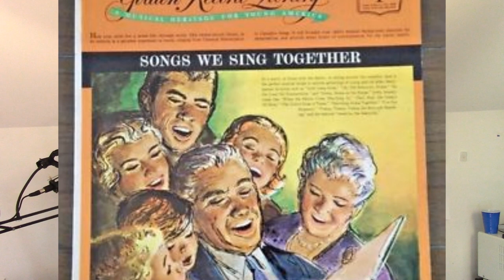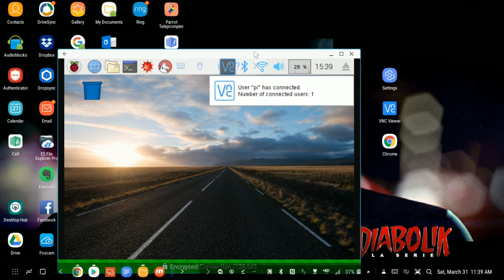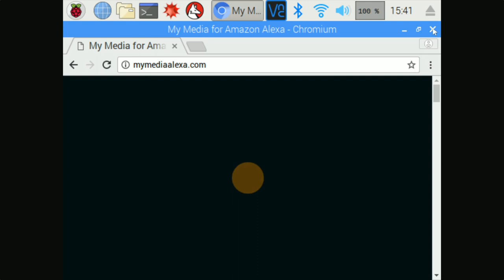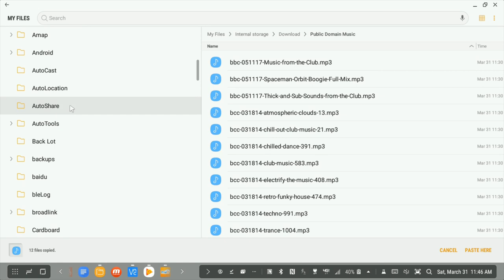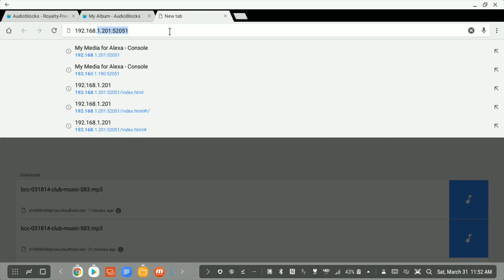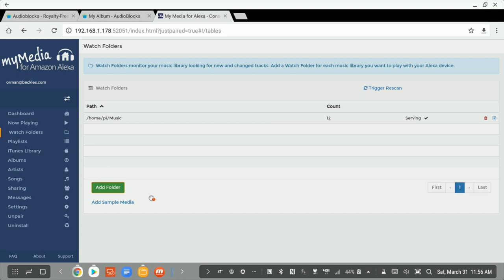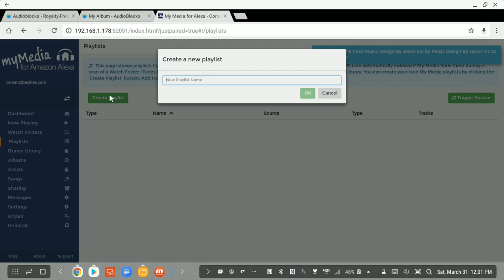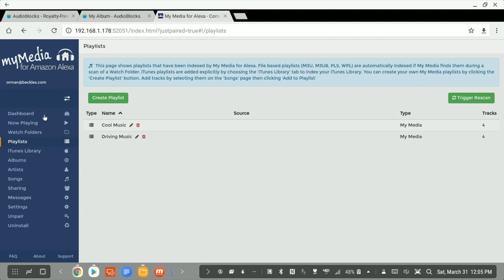Secret To Playing Your Own Music On Amazon Echo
Want to play music from your own library on your Amazon Echo aka Alexa?

I'll show you step by step how to do it!

Late last year Amazon Music stop allowing users to upload their own music and on April 30th Amazon Music will DELETE any music you did upload!

But using My Media Alexa and a Raspberry Pi, I'll show you how to add an UNLIMITED number of mp3s and play them thru your Amazon Alexa.

Complete Raspberry Pi Zero W Kit - This has EVERYTHING you need to do this project

Raspberry Pi Zero W Kit (WITHOUT SD CARD)

ION USB Cassette To MP3 Converter

ION USB Record to MP3 Converter

Send packages and mail to:

109 Mt Vernon, Unit 1, Boston, Mass. 02108 USA

►Action Camera: GoPro Hero Session | Fitfort Action Cam

►Camera:  Samsung Gear 360 2016/2017

►Vlog camera: Samsung Galaxy S8 Plus

►Software: WeVideo | KineMaster

►Microphone: Movo WM